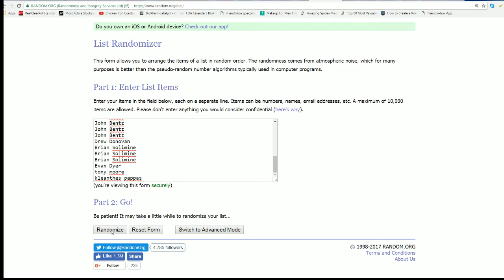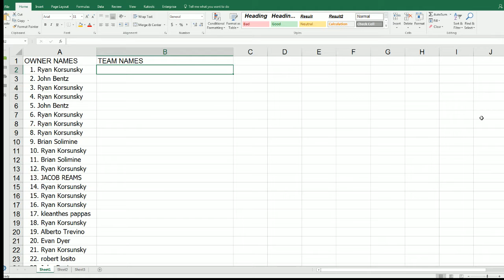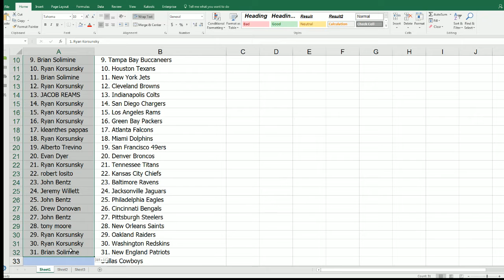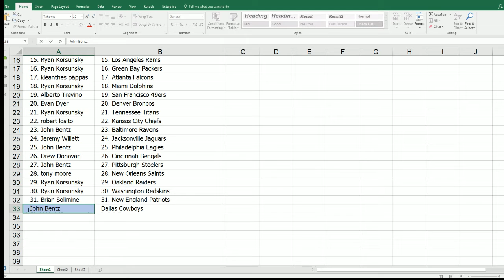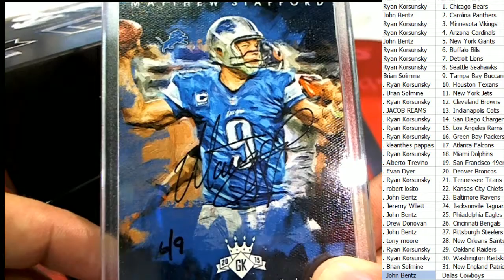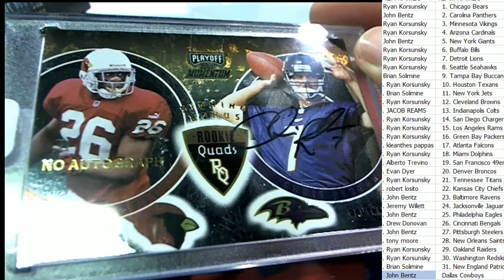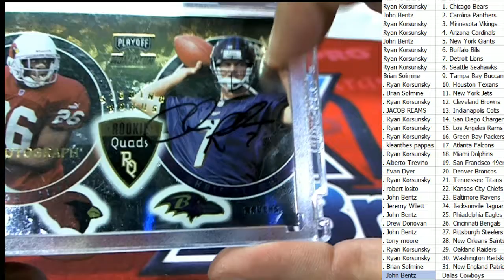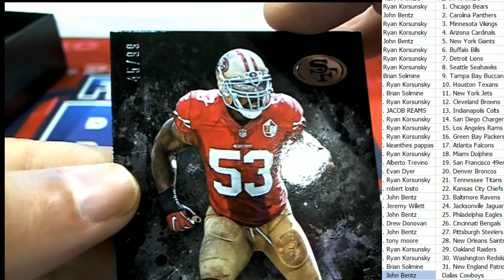2016 Panini Honors Football ID MAYHONORS712